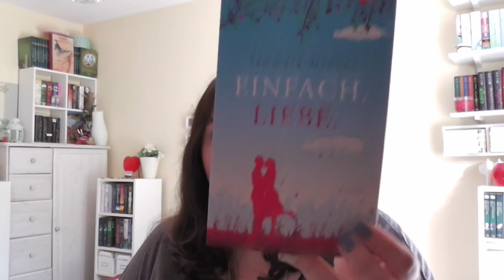[Tag] Ich ♥ Frühling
Die Fragen:
1) Wie ist der Frühling da, wo du lebst?
2) Auf welche Neuerscheinung freust du dich diesen Frühling am meisten?
3) Zeig uns ein Buchcover, bei dem du an Frühling denkst.
4) Wo wirst du diesen Frühling überall lesen? (Urlaub etc.)
5) Finde ein Cover mit einer Sonne darauf!
6) Was für Bücher liest du im Frühling am Liebsten?
7) Finde ein Buch mit vielen verschiedenen Farben darauf.
8) Wen taggst du?